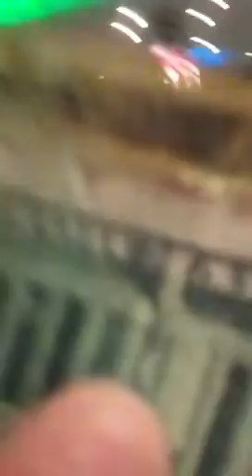Taxi Driver Big City, Dropping off Joe Pesci Rio.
Juggling taxi news picks up  two poker players, has fun on the way to the Rio to the poker room to play Texas Hold Up. Than he juggles for Poker player Joe Pesci, and his buddy, serious these guys real class acts, and Vegas Baby.
Daniel Mann's driver for Frias , the  biggest and best taxi company I'n Las Vegas.
Lasvegastaxidriver.citysearch.con
Friastaxi.com
Virginvalleycab.com
Acecablv.com
Lasvegaswesterncab.com
Lvcabs.com
Taxidrivervegas.com
YouTube : Teddy Afro Vegas.
Daniel Mann Facebook
The Amazing Raze
American idol
Got talent
Big
Brother
Biggest loser
So you think you can dance more shows
Under cover
Boss
Survivor
Teen mom
Jimmy Kimmil
ABC.com
David letterman
The Rolling Stones
The New York Dailey Times
New York Post
NYC Dailey News
Associated Press
Las Vegas CityLife News Paper
Access Hollywood .
CNN
MTV
Fox News Chanell
National TV
Las Vegas Weekly ,
Smash Magazine big talk
Vegas Rocks Vegasrocks.com
In The Light Tumes
Cowbells Magazine
El Tiempo
Punksinvegas.com
A brief historical look into Las Vegas.
Visitors guide, show guide, sin city, desert,
The Hang Over
New York City, top things to do,
Ellis Island, statue  of Liberty, Central Park. Broadway Show, Ground Zero, Time Square.

Los Angeles hollywood Beverly hills Malibu Palm Springs  Santa Barbara
Venture CA

The today show new York good morning America early show Regis Kelly view yellow cab
New York city Chicago Houston Boston Nashville las Vegas philadelphia Memphis Boston Nashville las Vegas Dallas San Francisco